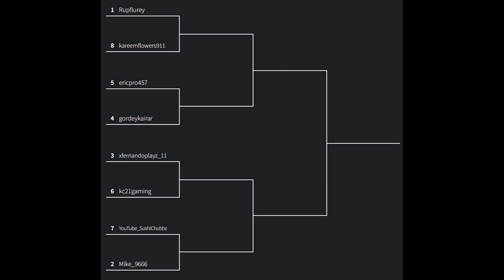SUBSCRIBER TOURNAMENT WEEK 3 (1v1 Tournament)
Hi there, I hope you've enjoyed the video.

⭐ On the road to becoming a star creator ⭐

👉 Client: You
👉 Inspired: /
👉 Credits: HyRex Fx
⏱ Work time: 5 hours
⏱ Render time: idk
🟢 Color(s): Blue
🔠 Font: Virus Killer
Creator: Khurasan